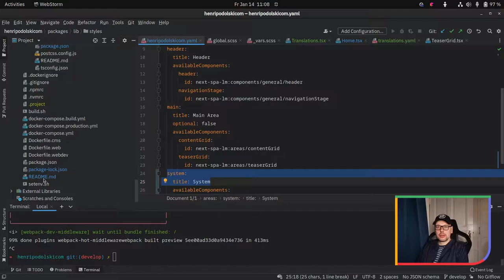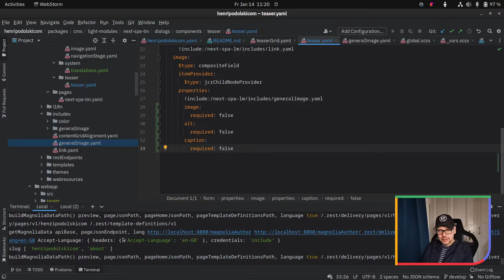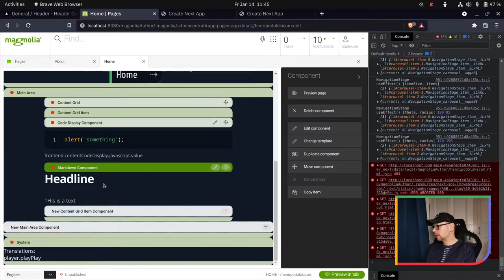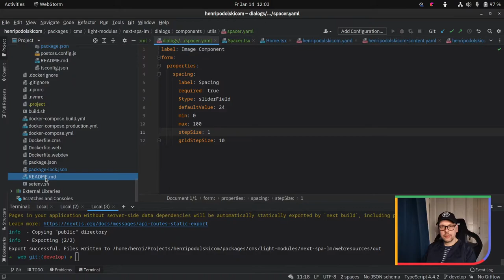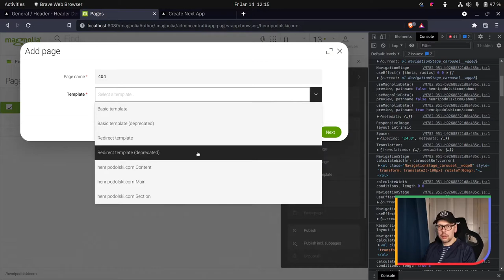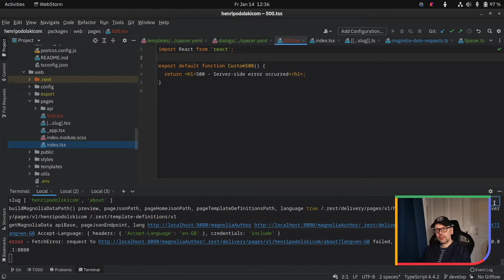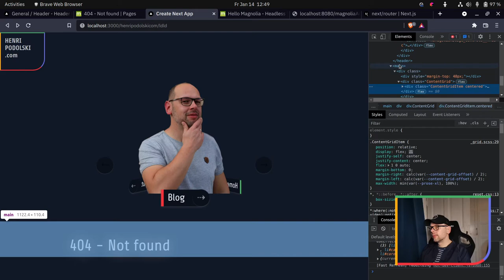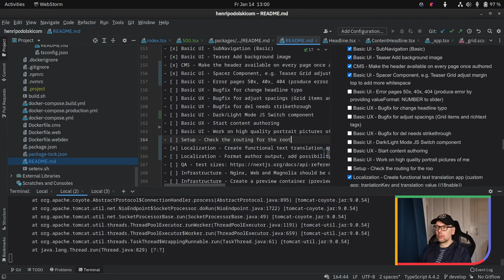Live Coding - Personal website development with Magnolia CMS and Next.js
CHAPTERS
00:00 CMS authoring, testing components, backlog grooming
09:05 Adjust image dialogs
13:34 Implement vertical spacer component
22:39 Demo work in progress state to Twitch user
26:47 Back to the spacer component
37:18 Error handling and 404, 500 pages

Cutted version of live coding session on Twitch